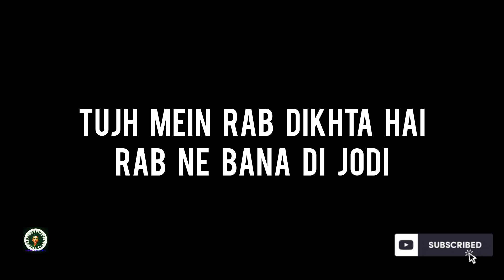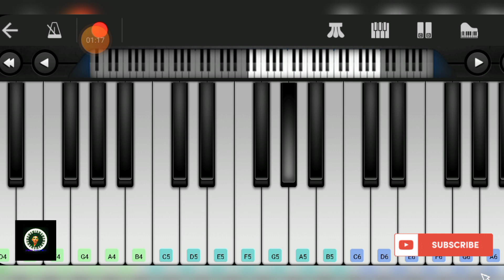TUJH MEIN RAB DIKHTA HAI(RAB NE BANA DI JODI)💖❤️💞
APP LINK